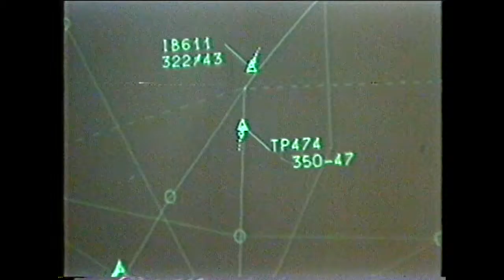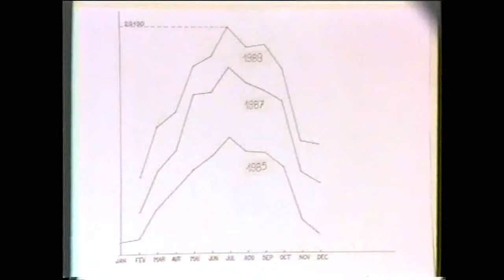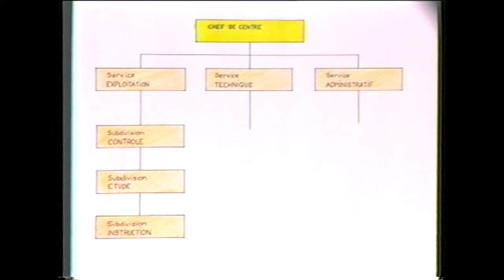1990 DGAC Présentation CRNA O Version anglaise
Présentation du CRNA ouest, centre régional de la navigation aérienne, en 1990.